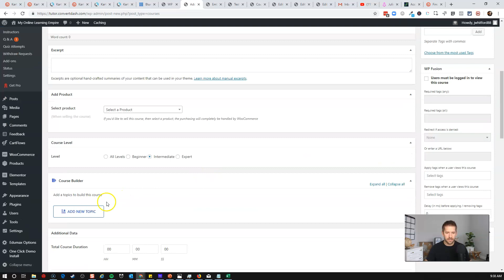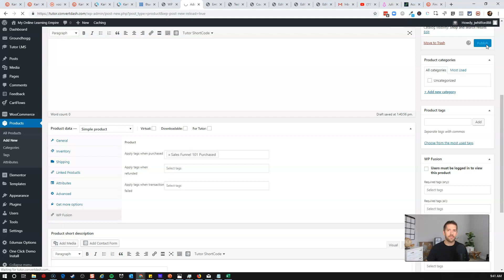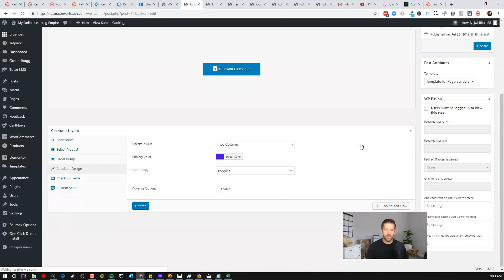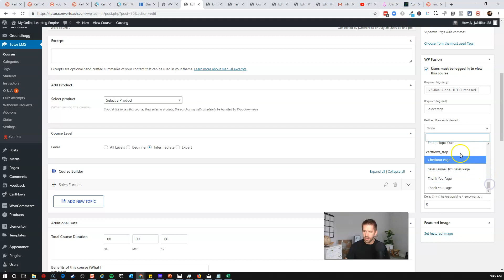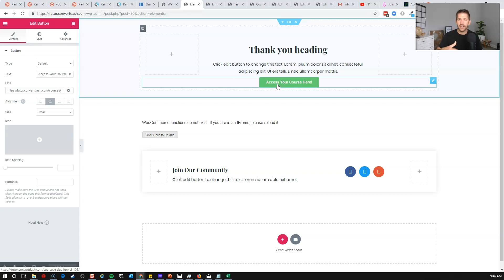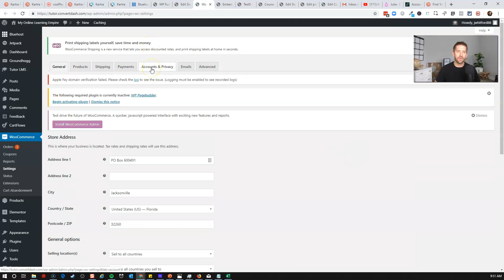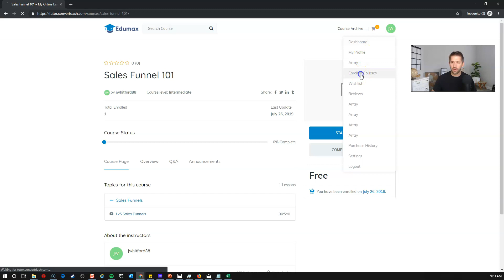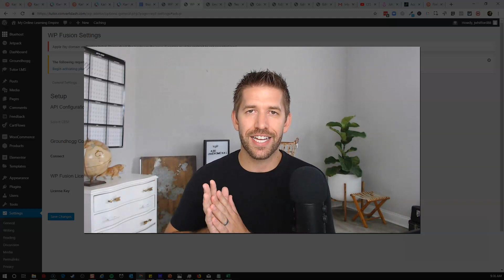How to Sell Your Tutor LMS Courses with a custom sales funnel (full tutorial)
There are a lot of things to love about Tutor LMS - but their sales flow isn't one of them. And it's not their fault - the default WooCommerce sales process is just too cumbersome! In this free tutorial, I'll show you how you can create unlimited customization in your sales process using Tutor LMS, Cartflows, and WP Fusion. It's super slick :)

Want a step-by-step guide to set up your own course

Not sure if Tutor LMS is the right tool for your next project? Take my 90 second quiz to find out for sure